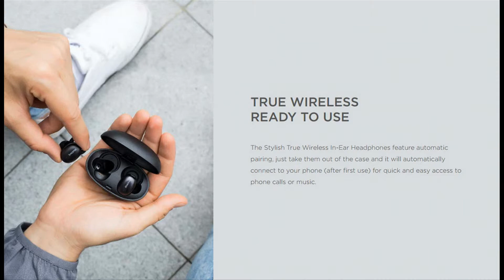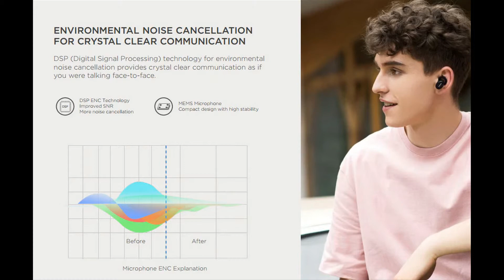1MORE E1026BT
1MORE E1026BT

Main Features:
●Titanium Composite Dynamic Driver
A 7mm dynamic driver with titanium composite diaphragm balances powerful bass and exquisite detail. It produces crystal clear sound in an ultra-compact design for enhanced efficiency.
●ENC Microphone Technology
A high stability MEMS microphone + DSP technology allows you to communicate in loud environments as if you were talking face-to-face.
●LDS Antenna
Experience less signal interference and transmission with a smooth connection for music and phone calls.
●Two Bluetooth Pairing Modes
Utilize standard Bluetooth pairing with both earpieces for an immersive music listening experience, or single Bluetooth Pairing with the right earbud convenient for phone calls or smart phone usage.
●Perfected Ergonomics
Lightweight earbuds with 45 degree oblique-angled nozzles naturally match the curve of your ear canals for a tight, secure fit. A silicone O-hook provides a more stable fit when you are on the move.
● Charging bin: 410mAh, earphone: 55mAh